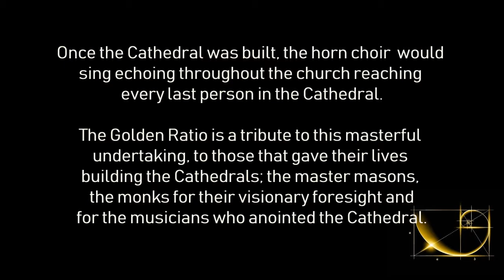The Golden Ratio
Sheli Nan's "The Golden Ratio"

Written for and performed by the Texas Saxophone Quartet
Don Fabian, soprano sax
David Wright, alto sax
Chris Beaty, tenor sax
John Sweeden, bass sax

Our Lady of the Lake Catholic Church
Rockwell, Texas
Recording Engineers:  Grace & David Lovrien